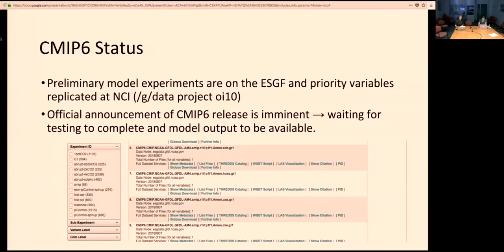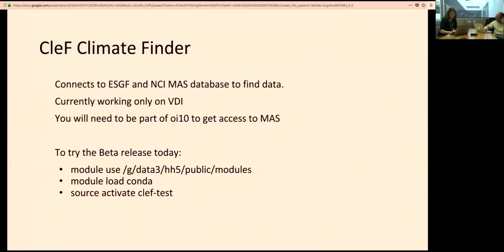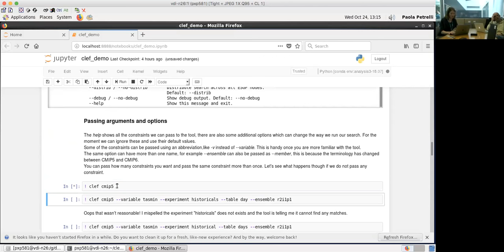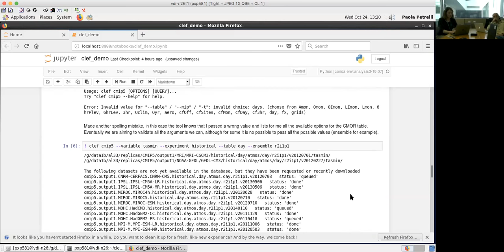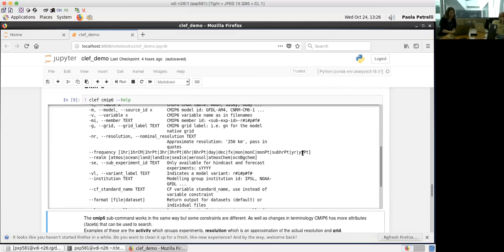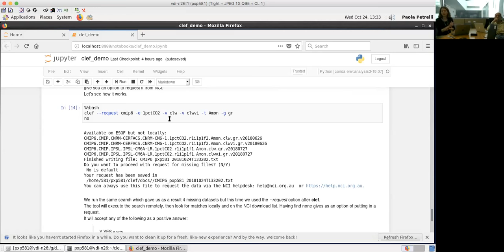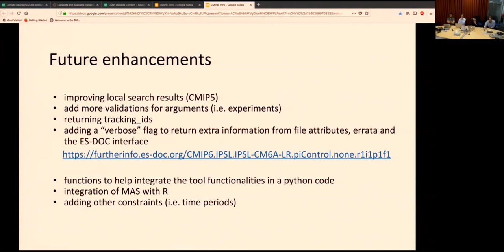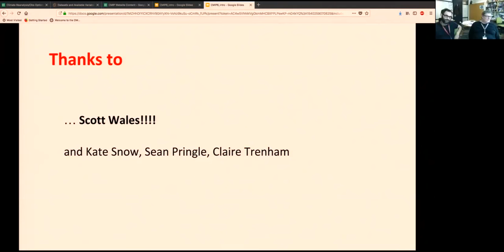CMS training - Clef: discovering CMIP6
Paola Petrelli (CLEX CMS) and Kate Snow (NCI) talk about CMIP6 and Clef, the tool we've developed for searching CMIP datasets at NCI